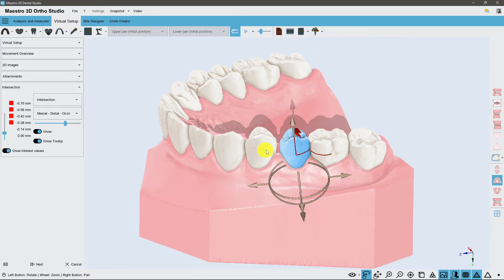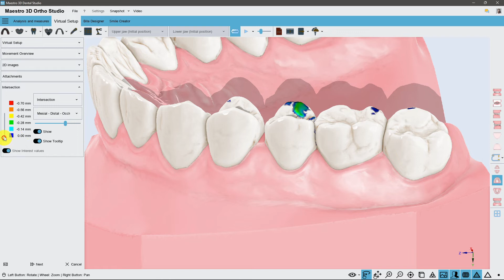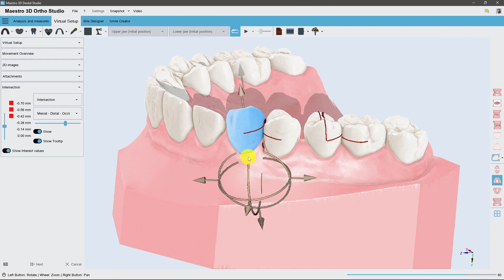Maestro 3D | Dental Studio | Setup Virtuale | Intersezioni e Contatti